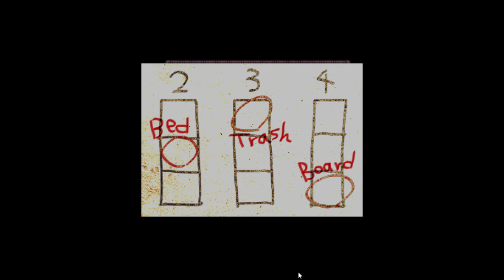Let´s Play The Crooked Man (German) Part 28 - Was wissen Sie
Suchend nach einer Lösung Fluff zu befreien und dabei immer wieder über neure Erkenntnisse und Fragen stolpernd.
Wer ist dieser Typ?
Und was wissen die Krankenschwestern?

P.S: Am Ende des Video´s fängt unser Microfon an zu spinnen, wenn nicht sogar uns ganz abzuhacken! Ich werde in Zukunft versuchen eine Lösung für dieses Problem zu finden oder einfach ein neues zu beworgen.

Ich hoffe euch gefällt das Video. Bitte hinterlasst doch einen netten Kommentar, eure Meinung oder was euch noch so einfällt.
Auch über Tipps und Tricks für dieses Let´s oder andere Video´s würde ich mich sehr freuen.

Eure Kageyamika :D